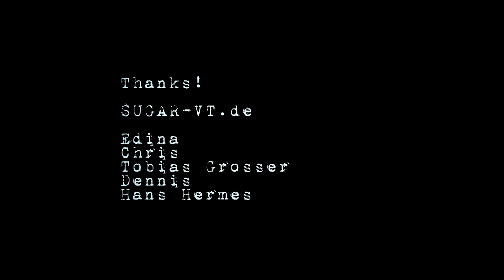How Can I Drop This Mask - The Edge Of Reason [Official Video] Emo Post-Hardcore Rock Music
Lyrics:
The seemingly kindness makes me sick.
It’s like a nail, it wants to prick
I wanna change myself.
The seemingly cheerfulness makes me sick.
It’s like a knife, it wants to prick
I just hope it’s good for my health.

My heart is so unfulfilled. To fill it, you just have to understand me.
And to rebuild. And to rebuild!

Even the presence of a person let me put on this mask.
It’s so tight and i’m sweating in it, I need to ask:

Doesn’t that mascara disturb you?
I try to drop it. That’s what i do.
How could I suffer it any longer?
I try to drop it with a plunger.

My fire is only a small blaze.
The only thing who can help me is your beautifull face.
Blocking my self is all I can do.
I want to interrupt this circle. I need you! I need you!

Help me to drop it with a plunger.

Kiss my.. kiss my feet!
Kiss my.. kiss my feet again!

Our genre is a mix of rock, post-hardcore, emocore, screamo, alternative and metal.

Our music is good for lovers of:
Escape The Fate, Falling In Reverse, Of Mice & Men, blessthefall, Black Veil Brides, Bullet For My Valentine, Bring Me The Horizon, Pierce The Veil, A Day To Remember, Get Scared, Linkin Park, Papa Roach